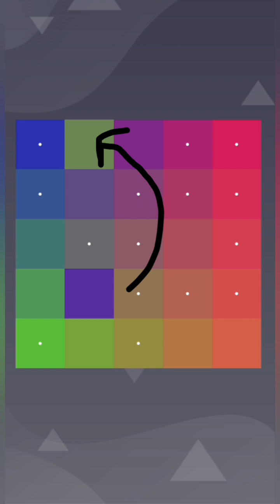gardenscapes game ads mini games